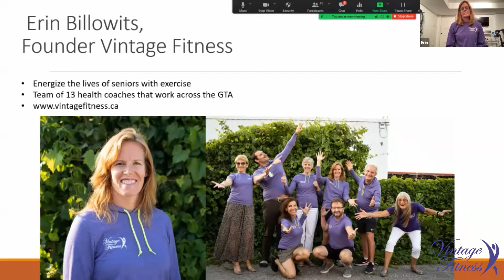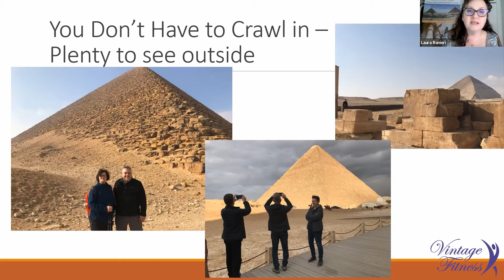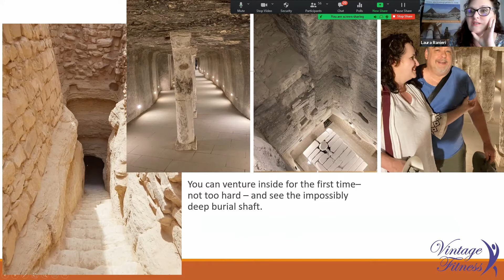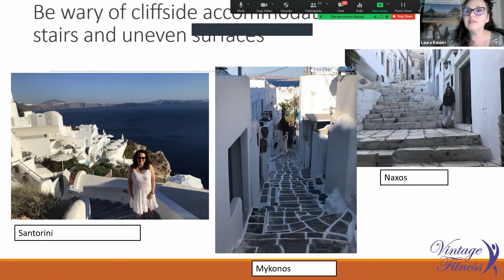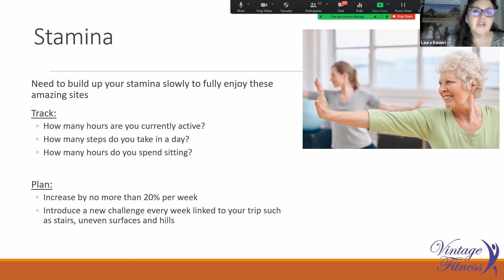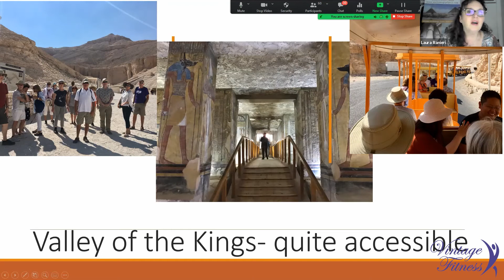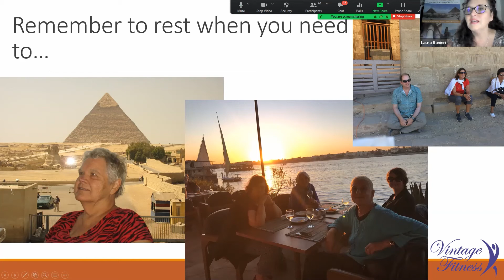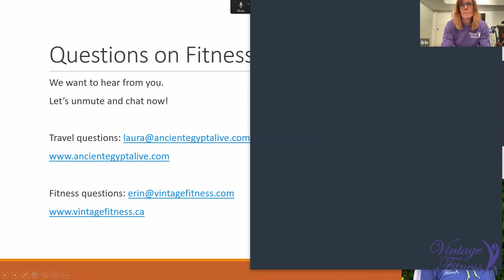Exercises and advice for seniors that want to travel to Egypt and Greece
Are you a senior that is dreaming of getting back to travel?  Are you feeling weaker and less steady on your feet than before our CoVid isolations?
Join Laura, a dynamic Egyptologist, and Erin from Vintage Fitness for inside secrets about Greece and Egypt and learn the exercises to get you strong enough to go.